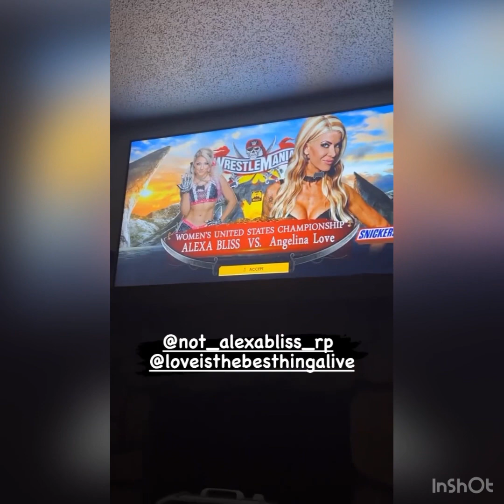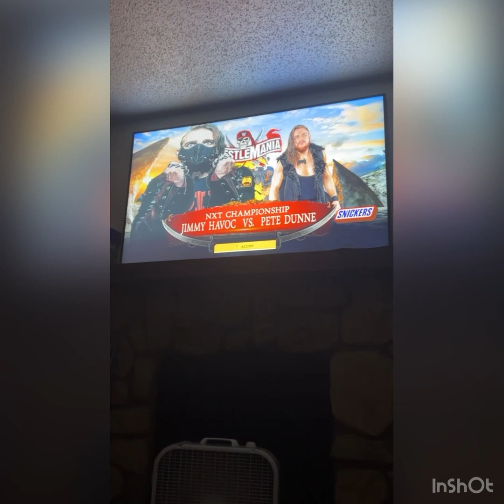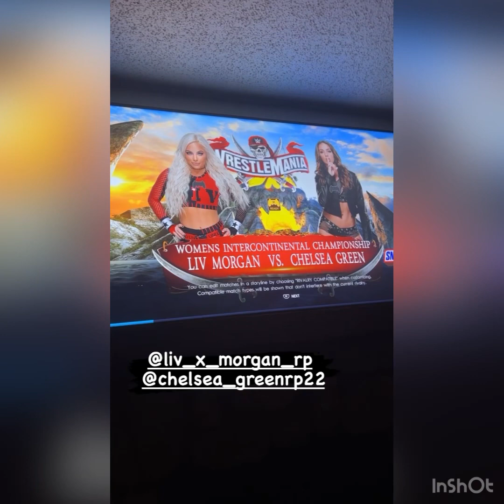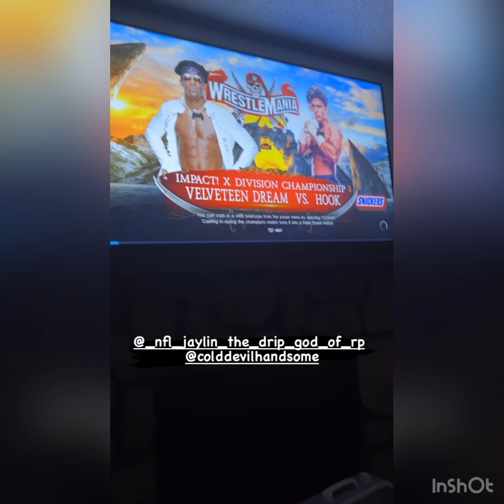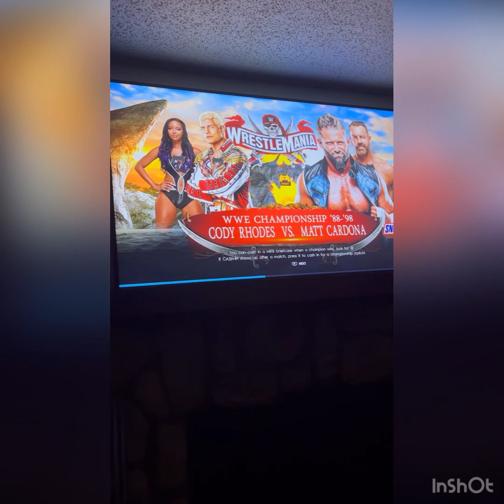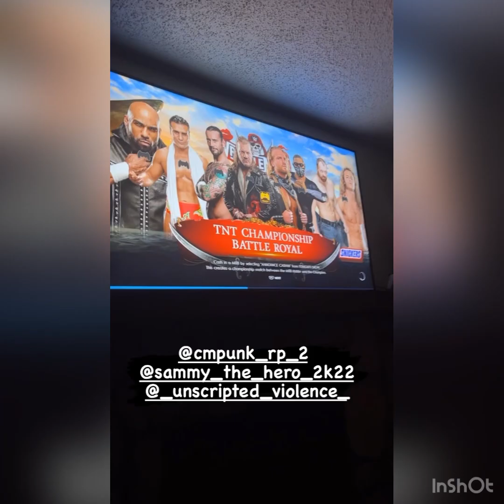CFW Wrestlemania Night 1